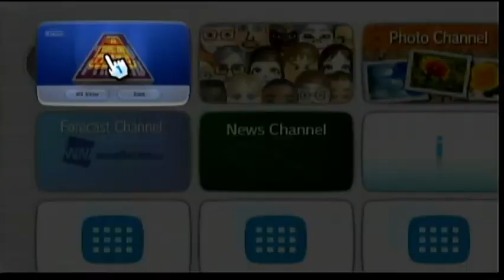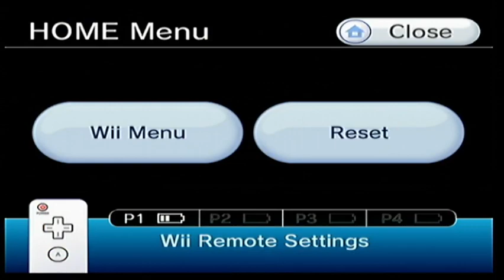Aubrey Scott's 2021 Christmas Special (Part 67)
Here is the next part, in which the next game will be The $1,000,000 Pyramid for the Nintendo Wii. How will I do? Watch to find out, and Part 68 will be up next.